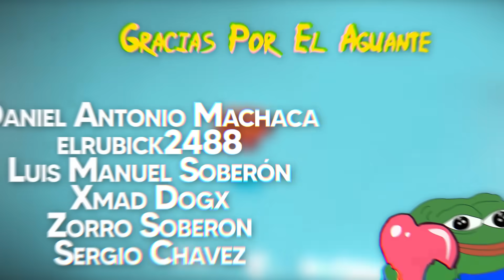Yo te voy a sacar de esa vida Cutipo